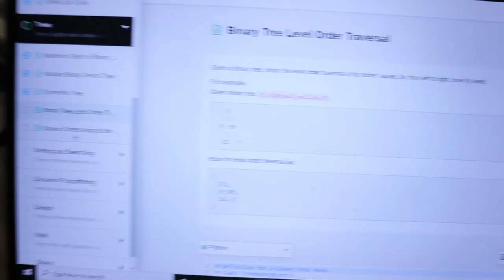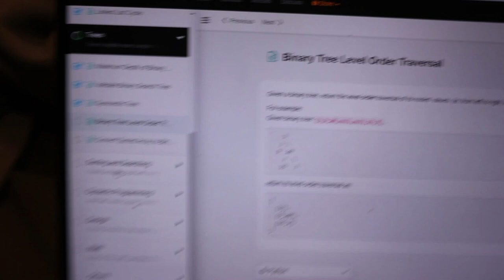TIME... and why i don't have any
I've been receiving way too many messages, DMs, and emails over the past two months about my absence from YouTube and it was finally time to address the issue. I hope you guys get where I'm coming from. Everything in life is a balancing act with the limiting factor being TIME, so I thought I would explain myself. I'm pumped to be back, and I hope you enjoy!

Josh Beasley
206 Elm Street #201588